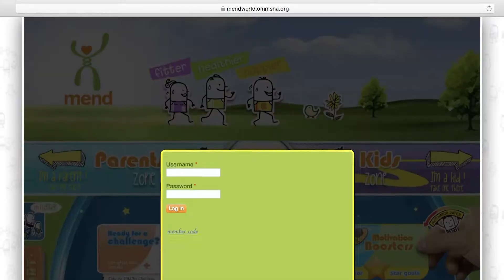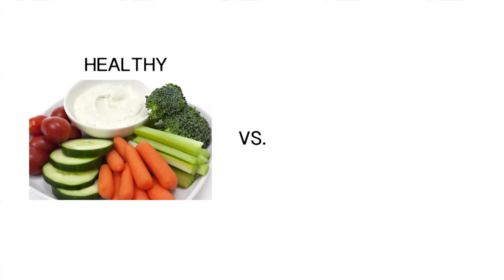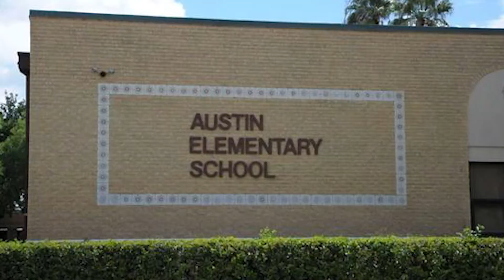HCISD Spotlight MEND Program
HCISD Spotlight is in the studio with Dr. Maru Perez from UTHealth discussing the MEND (Mind, Exercise, Nutrition, Do it) Program.